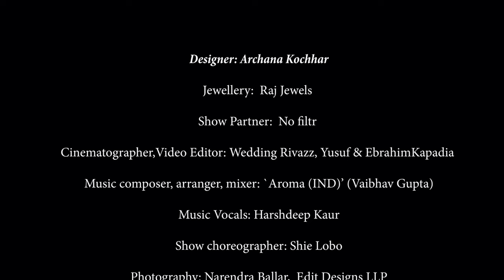Aroma (IND) Ft. Harshdeep Kaur - Anant [For Archana Kochhar's Anant Collection at NYFW 2023]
Aroma (IND) Collaborates with the famous world class sufi and bollywood playback singer Harshdeep Kaur to deliver a soundtrack that captures the importance of women empowerment and their timeless contributions to our society.

This soundtrack is exclusively composed as a background score for 'Anant' a  fresh collection by the famous celebrity designer Archana Kochhar and it;s showcase at NYFW 2023. Video directed and shot by The Wedding Rivaaz.

Archana Kochhar’s Collection, ‘Anant’ pays homage to the timeless grace of Indian weaves and the different adaptations of silhouettes over three generations of Independent India. The collection reflects stylistic and symbolic elements of the feminine experience, reflecting today’s Indian women who are global in vision and Indian at heart!

The first segment is characterised by the colours of Maharashtra, with women celebrating their heritage by dressing in vivid hues like Rani pink in modern silhouettes. This segment is created with the handwoven Paithani Sari in collaboration with the Government of Maharashtra.

The next segment embarks on the journey of globalisation, symbolically reflected in the global cobalt Sari-Gown silhouette, indicating that the woman is resilient enough to contain the divine masculine and feminine within the same vessel.

With delicate pastel hues taking centre-stage, the next segment’s light shades draw attention to the diversity of the female form, in all shapes and sizes, worthy of being celebrated as they are.

This background score is an amalgamation of Classical Indian instruments, uplifting orchestral drums and soulful sufi vocals by Harshdeep.
Aroma (IND) aka Vaibhav Gupta has used a perfect balance of these 3 elements to create nothing less than an experience for the listener. This track has received great feedback and appreciation from the NYFW attendees and now it is here for you all to check out.

Additional credits-

Jewellery: @rajjewels
Show Partner: @nofiltr.group
Videographer, Video Editor: @theweddingrivazz
Music composer, arranger, mixer: @soundofaroma
Music Vocals: @harshdeepkaurmusic
Show choreographer: @shie_lobo
Photography: @narenballarphotography
Venue: The Club, Juhu, Mumbai @theclubmumbai
Influencers: @mollypatel_ , @jissapaull , @rxjvee , @justjanvi

Models-
Anjali Kapoor
Yashvi Aggarwal
Juillee Patel
Ashita Sahu
Arya Rajputh
Brahmani Oza
Bhavika Tiwari
Farzu Khan
Neetu Singh
Vedashree Rane
Snowlika Priyadarshi
Soumita Mahatao
Rakhi Singh
Nenaz Dastoor
Janhavi Patil
Khushi Shah
Abhilasha Manjule
Vijaya Dey
Sonali Yadav

Hair and make up Head: @nigarmakeover
Hair and make up Team: @lakmesalonbandra

Socials -
Aroma (IND)

Share and support if you enjoy what you hear.